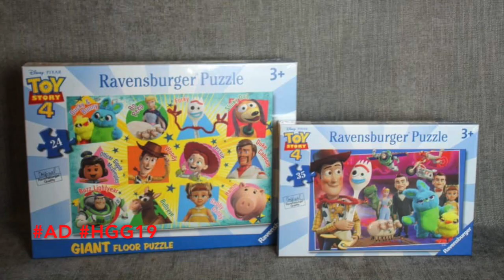Holiday Gift Guide 19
This video is about Holiday Gift Guide 19